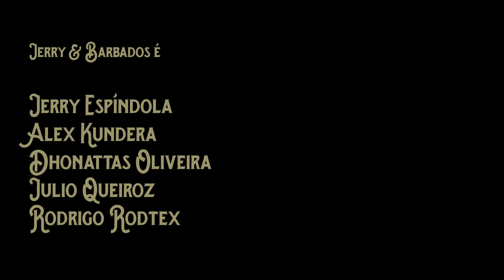JERRY & BARBADOS - MOVIDO A ÁGUA (Itamar Assumpção e Galvão) - 2016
Jerry & Barbados é

Jerry Espíndola
Alex Kundera
Dhonattas Oliveira
Julio Queiroz
Rodrigo Rodtex

Vídeo  por  Vaca Azul

Câmeras
Alan Caferro
Helton Pérez
Mariana Sena

Helton Pérez

Mídias Sociais
Hana Chaves

Gravado na Morada dos Baís em 30 de Novembro de 2015